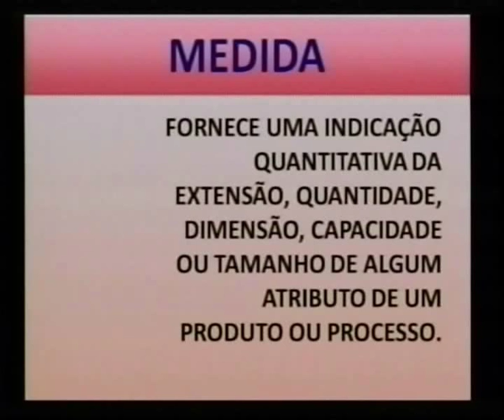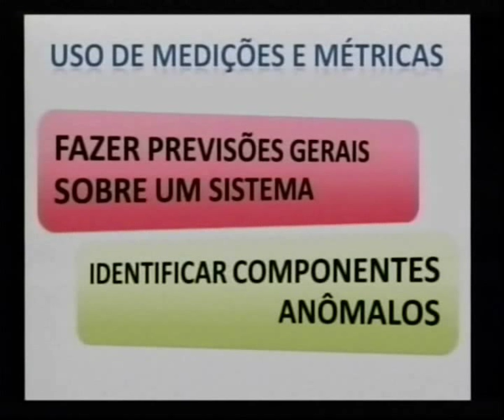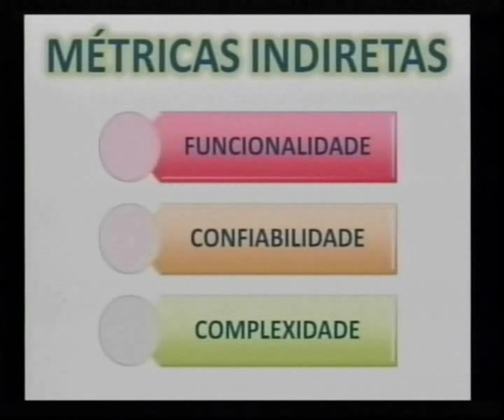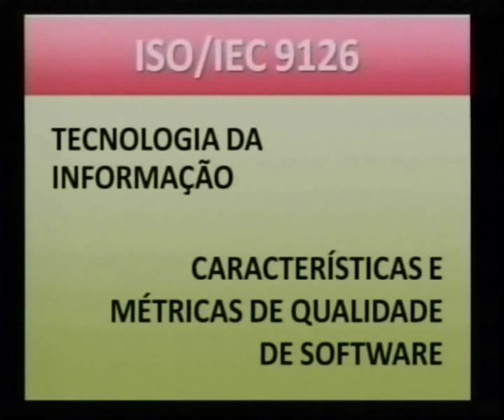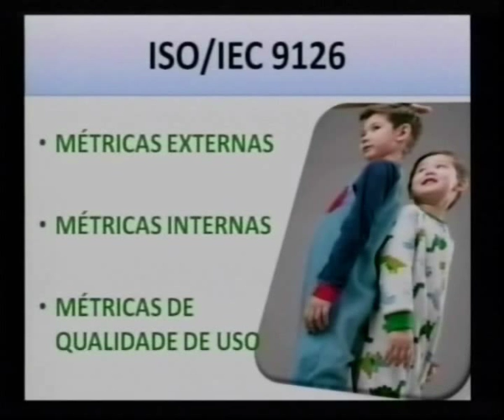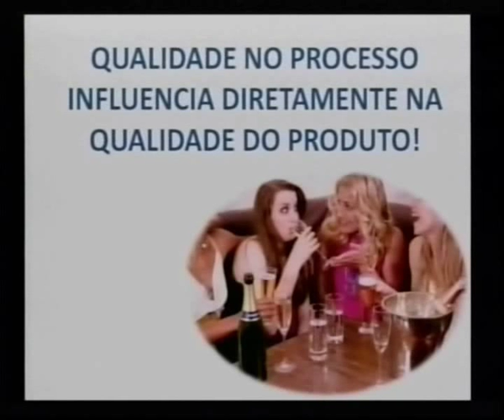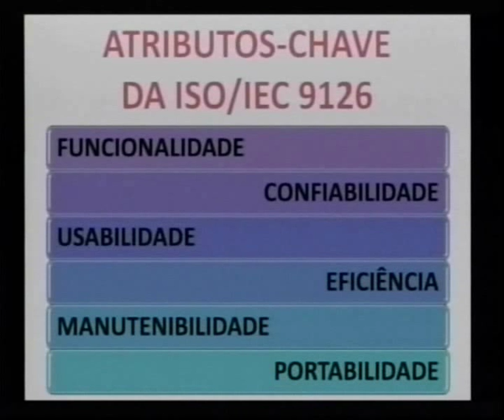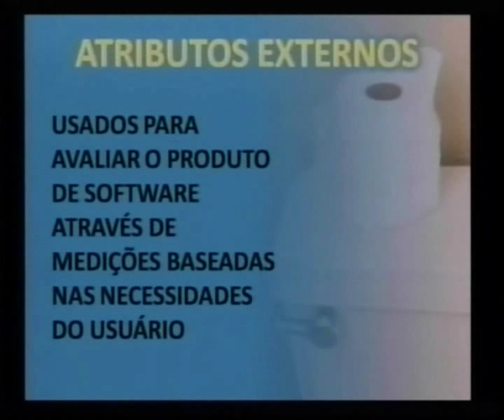Gestão da Qualidade de Software 2.1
Segunda parte da segunda aula onde foram abordadas as métricas de qualidade.